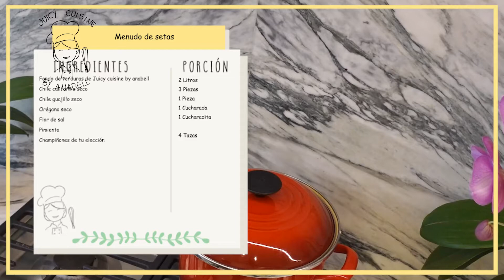5 de 11 Desayunos Navidad 2020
Día5 de 11 desayunos basados en plantas para antes de finalizar el 2020.
Espero disfrutes esta deliciosa receta.